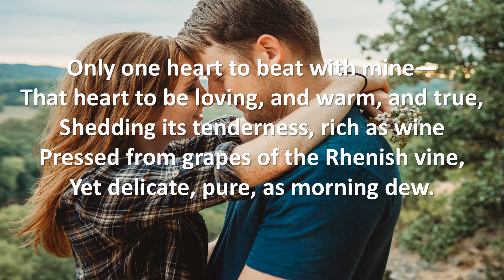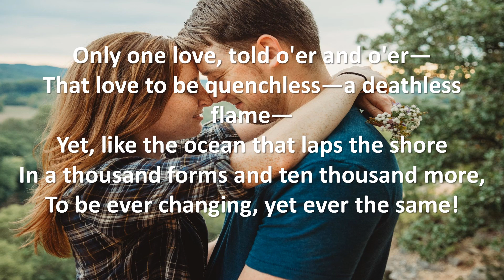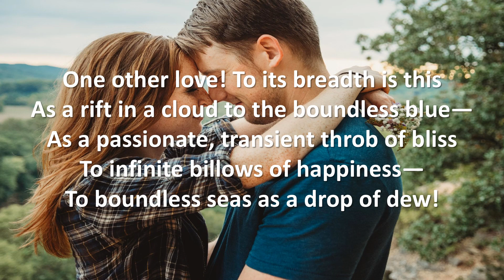Only One | Ellen Allerton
This poem features Only One by Ellen Allerton.
Ellen Palmer Allerton (October 17, 1835 – August 31, 1893) was an American poet whose inspiration probably came from her life on farms in rural New York.